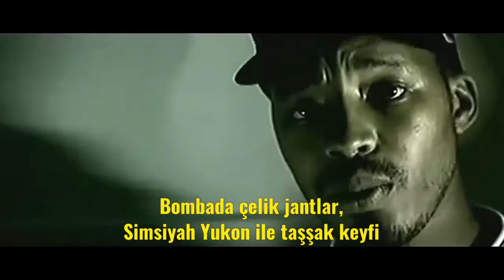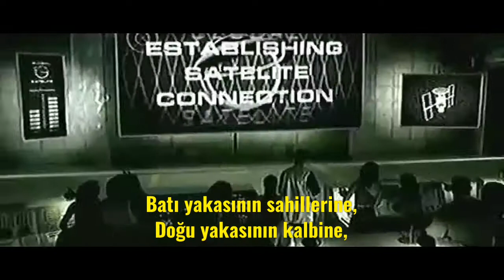Warren G & Sissle - Prince Igor | Türkçe Çeviri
pek sağlıklı bi kafayla çevirmedim :D azcık ingceniz varsa alttan sözleri takip edip dinleyin gariplik hissederseniz de yorum atın
not : 00:21 3 teker dedigi lowrider, google resimlerden aratıp bakabilirsiniz

Warren G Top Dogg patrolling the beach
Niggas say they’re hard as bricks but they’re soft as a peach
Claiming the G of all G’s, please
I come blowing through like the breeze
Sitting on the threes
Posted coast it and mash it down Pacific Coast
In the bomb chrome rims, black on black Yukon
With nuts hangin’
From the city, where the bangers be bangin’
It don't seem like has changed and
I hollered at a homey the other day
G’d up at the park, Sippin Alisay
One of the homies took a beatin’
So now we'll start to be a gang and checkin’ at the meetin’
Like cycles repeatin’
It’s just another sunset fall and see
I can hear the homies that pass calling me
And you know what I discover what they keep sayin’
Keep your mind and your money motherfuckers
And shake busters

[Chorus: Sissel]
Улетай на крыльях ветра
Ты в край родной, родная песня наша
Туда, где мы тебя свободно пели
Где было так привольно нам с тобою